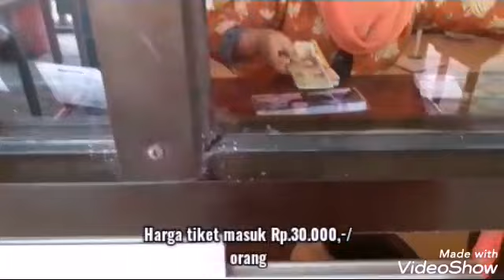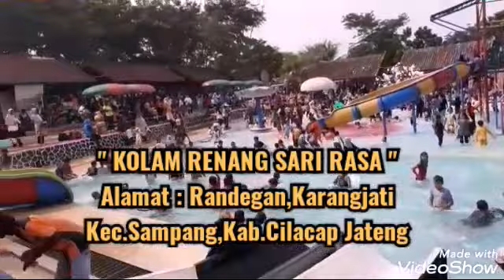KOLAM RENANG SARI RASA terbaru 2020 || WISATA AIR CILACAP || RENANG BARENG MAMAH SYANTIK # KSR 43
" KOLAM RENANG SARI RASA "
Lokasi :
Randegan Kidul,Karangjati,Kec.Sampang,Kab.Cilacap Jateng 53282

Buka    :
Setiap hari jam 08:00 - 17:00 WIB

Harga Tiket :
Saat ini Rp.30.000,-